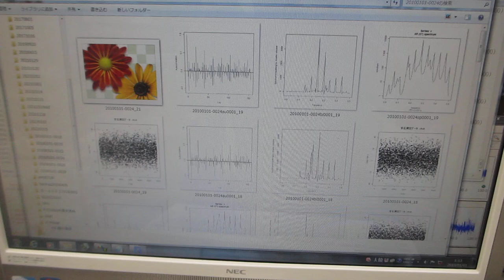超音波の伝搬特性（非線形特性、応答特性、ゆらぎの特性、相互作用）